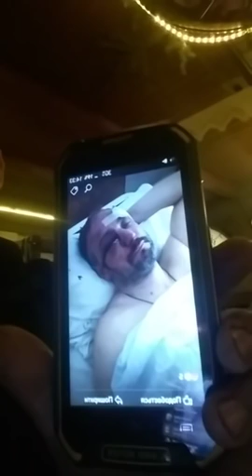Малько Іван 03.03.2018.